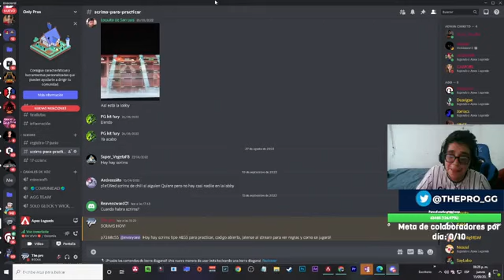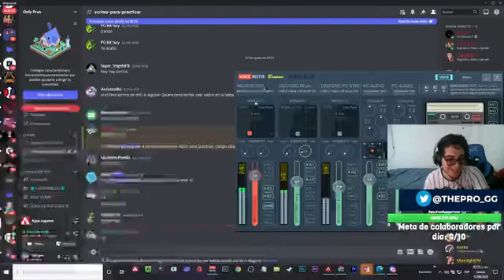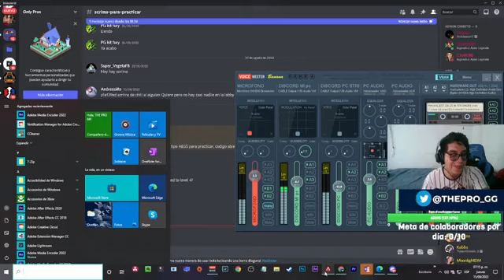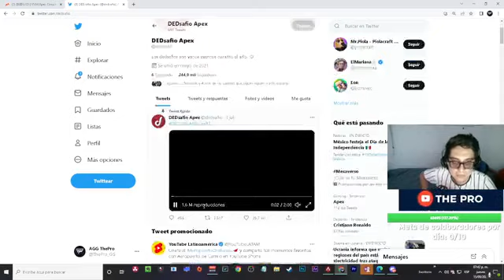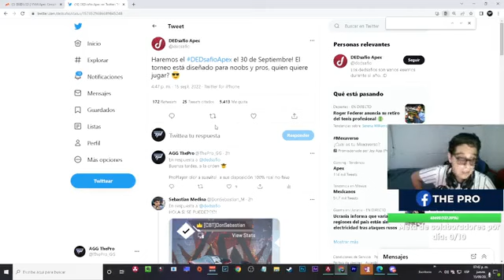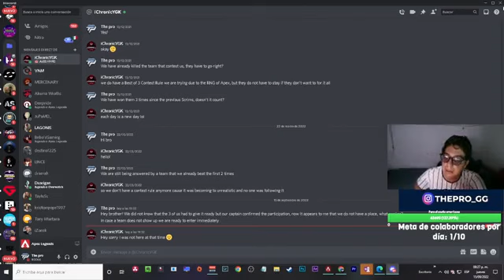Scrims para que te hagas Proplayer!